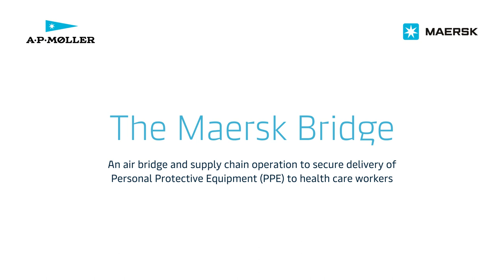The Maersk Bridge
An air bridge and supply chain operation to secure delivery of PPE to health care workers.